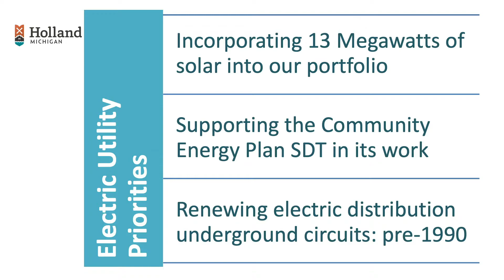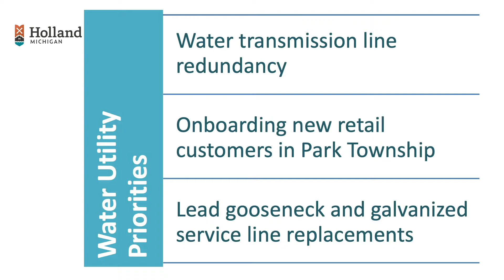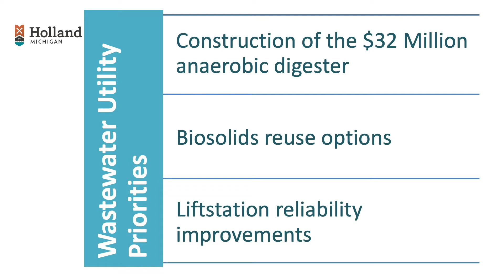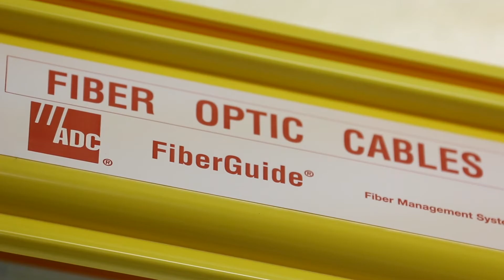Holland BPW - Dave Koster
HBPW General Manager, Dave Koster, looks back at highlights from 2020 and shares priorities for 2021.